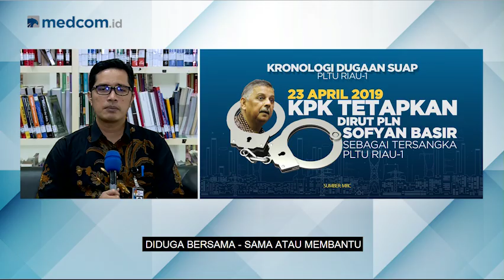Highlight Primetime News - Tanggapan KPK Terkait Kasus Korupsi PLTA Riau 1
Tanggapan KPK Terkait Kasus Korupsi PLTA Riau 1

KPK menetapkan Dirut PLN Sofyan Basir sebagai tersangka baru dalam kasus suap proyek PLTU Riau-1. Sofyan Basir diduga membantu Eni Maulani Saragih dan kawan-kawan menerima hadiah atau janji dari Johanes Budisutrisno Kotjo terkait kesepakatan kontrak kerja sama pembangunan PLTU Riau-1. Dan sejak ditetapkan sebagai tersangka, Direktur Utama PT PLN Sofyan Basir tidak berkantor di kantor pusat PLN. Sofyan disebut tengah berdinas di luar negeri dan akan kembali ke Indonesia pada pekan ini. Juru bicara KPK Febri Diansyah juga mengomentari hal tersebut.